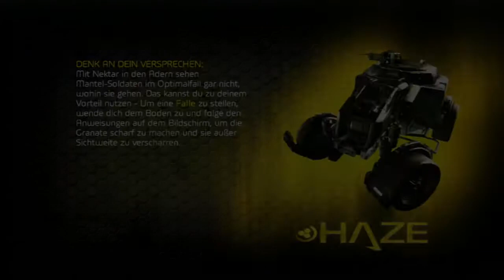#13 Let's Play Haze (DE/HD/Blind)-Verteidigt das Dorf!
Haze [PS3/Deutsch/HD/Blind]
Release: 2008
Entwickler: Free Radical Design
Publisher: Ubisoft

WICHTIG: Aufgrund nicht zu erklärbarer Probleme mit meiner Elgato TV karte ist ein Teil des Videos abgeschnitten. Ich bitte dies zu entschuldigen.

Spielbeschreibung
Es ist das Jahr 2048. Der Konzern "Mantel-Industries" hat sich mit neumodischen und hochmodernen Technologien ein absolutes Monopol in der Waffenindustrie errichtet. Neben den futuristischen Waffen und anderen Technologien haben sie eine neue Droge namens Nektar geschaffen. Soldaten die diese Droge injiziert bekommen erhalten dadurch übermenschliche Kräfte wie verbesserte motorische Fähigkeiten und unglaubliche Stärke. Einer der Soldaten, die im Auftrag von Mantel agieren und mit Nektar arbeiten, ist Shane Carpener! Er wurde mit mehreren Soldaten wie Duvall entsendet auf einem Planeten eine dort eingeborene Widerstandsorganisation auszuschalten und dessen Anführer "Skin Coat" zu schnappen. Doch im Laufe der Geschichte stellen sich uns einige Fragen auf. Ist es wirklich gerecht was wir hier tun? Warum tun wir dies? Und die wahrscheinlich wichtigste Frage: Wer ist in Wahrheit böse?